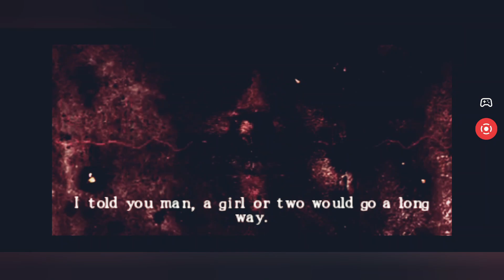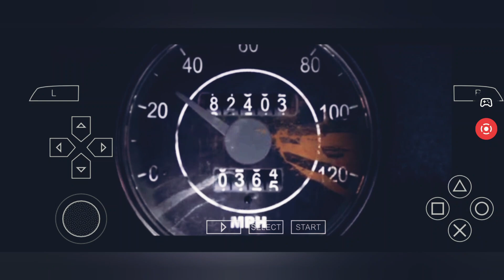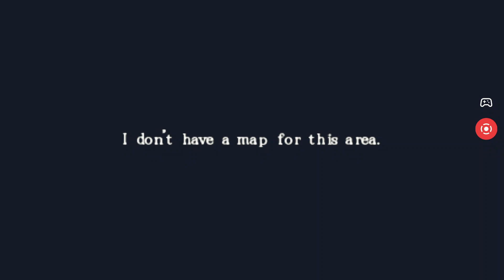silent hill origin part 1.